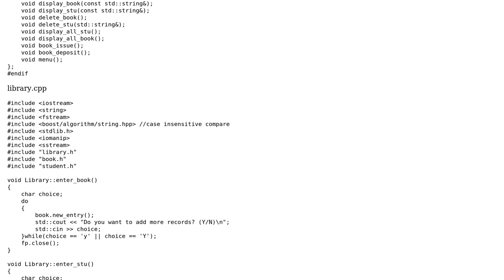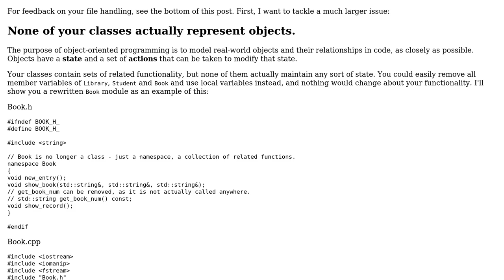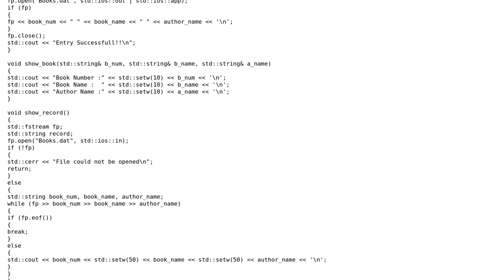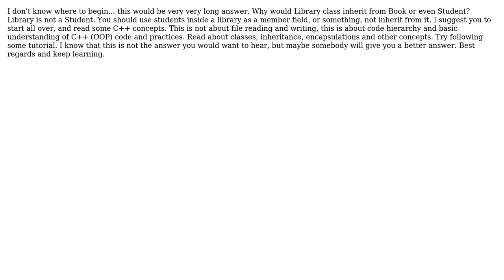Code Review: Library Management using File Handling (3 Solutions!!)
Code Review: Library Management using File Handling

With thanks & praise to God, and with thanks to the many people who have made this project possible! | Content (except music & images) licensed under CC BY-SA | Music | Images & others | With thanks to user yuri user ivke11080 user coder user cariehl user 200_success and the Stack Exchange Network Trademarks are property of their respective owners. You are responsible for your own actions.